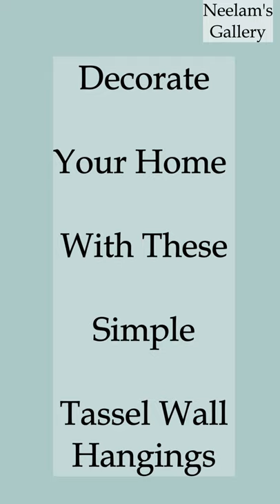Tassel Wall Hanging Ideas | Woolen Wall Hanging | Wall Hanging Craft Ideas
Tassel Wall Hanging Ideas, Woolen Craft Wall Hanging, Wall Hanging Craft Ideas, Woolen Craft

In this short video, I have shown Tassel wall hanging ideas to decorate your home. All these video tutorials are available on my Youtube Channel. This video is done to bring similar craft ideas under one umbrella. These woolen wall hangings are very easy to make and add a charm to your wall / home. All these craft ideas are super easy to make.

If you are seeking particular ideas, help yourself by exploring the Playlists available on my channel